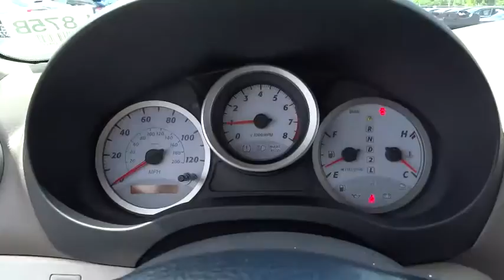2004 Toyota RAV4 Arlington Heights, Schaumburg, Streamwood, Elgin, Palatine, IL L875B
2004 Toyota RAV4

Schaumburg Lincoln
1200 E. Golf Rd